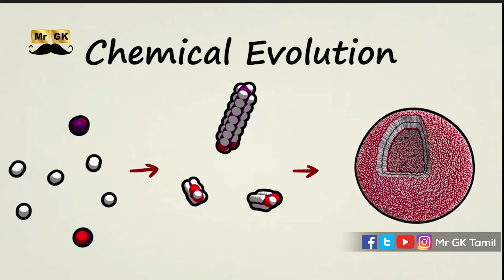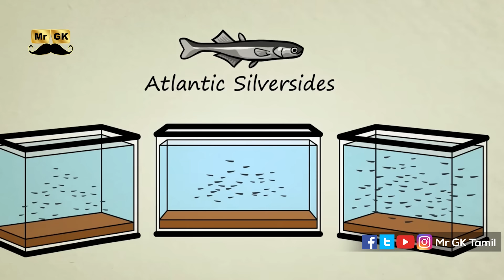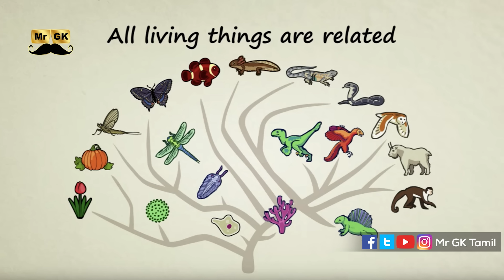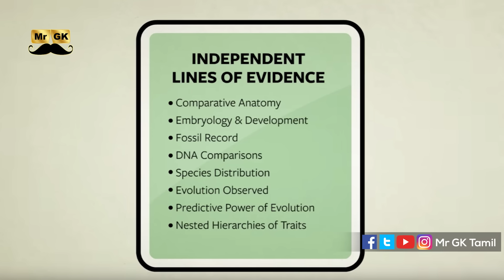Evolution Part 2 - First creature in earth | பூமியில் தோன்றிய முதல் உயிர் - பரிணாம வளர்ச்சி | Mr.GK